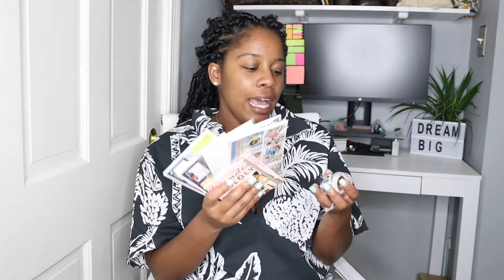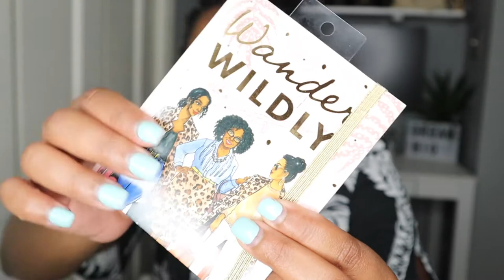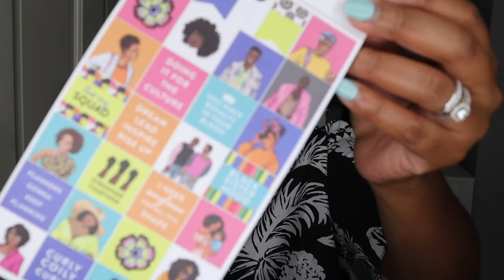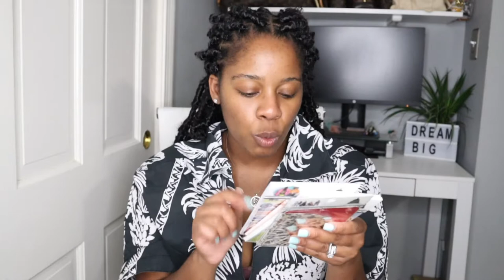COLLECTIVE AMAZON, NORDSTROM RACK, MARSHALLS, MICHAELS HAUL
PRODUCTS USED

Associate I earn from qualifying purchases